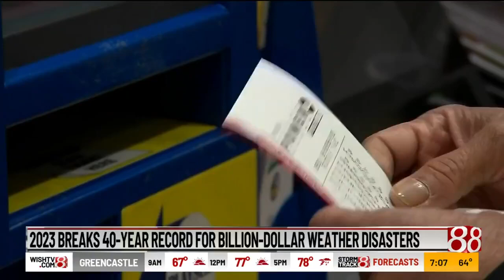Florida lottery ticket wins $1.58B Mega Millions jackpot